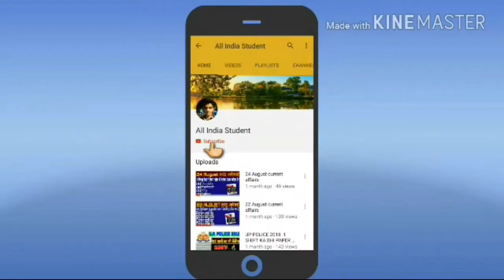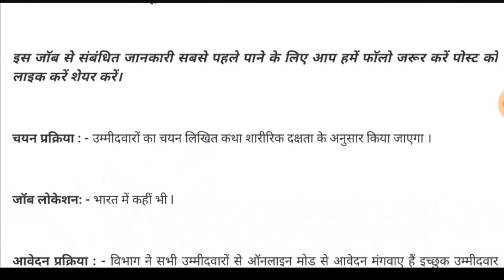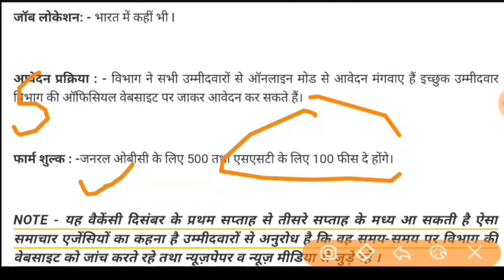रेलवे ने किया 130000+ पदों पर भर्ती का ऐलान करोड़ों छात्र हुए खुश।।